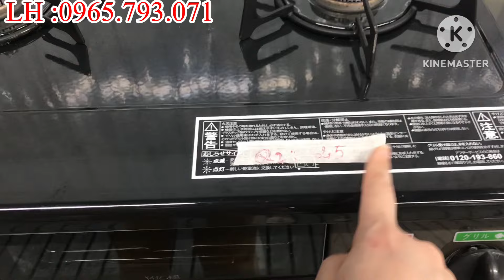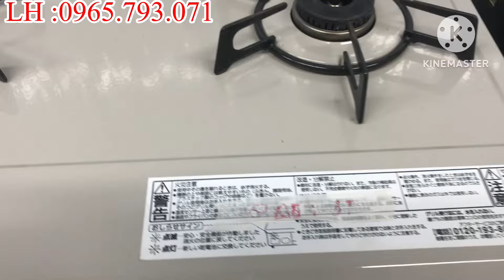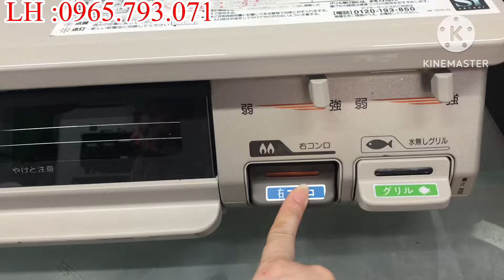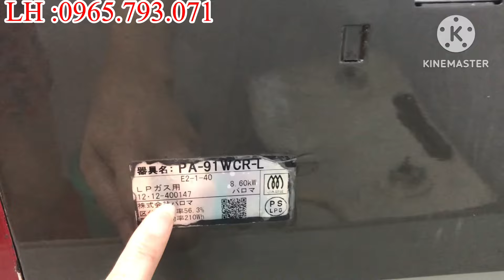Bếp ga nội địa nhật.Báo giá 6 bếp Nhật giá ưu đãi LH :0965793071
Đến với kênh hoa Nhật bãi để cùng khám phá các dòng sản phẩm bếp ga Nhật nội địa uy tín an toàn chất lượng tốt nhất đáp ứng nhiều nhu cầu sử dụng của quý khách hàng cùng các dòng sản phẩm bếp ga có tiếng trên thị trường như rinnai, paloma, haman, tokyo gas, ngoài ra còn nhiều sản phẩm nhật nội địa chính hãng khác như máy matxa bóp chân, máy hút ẩm lọc không khí, quạt, máy rửa bát. : SĐT : /zalo